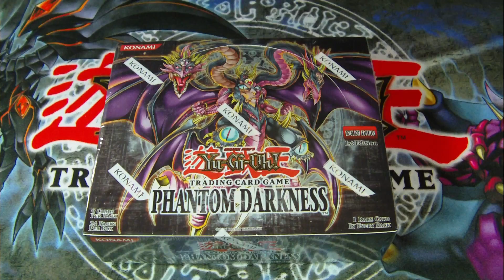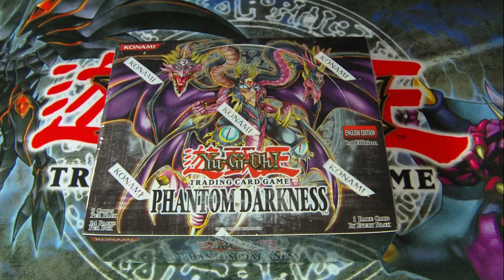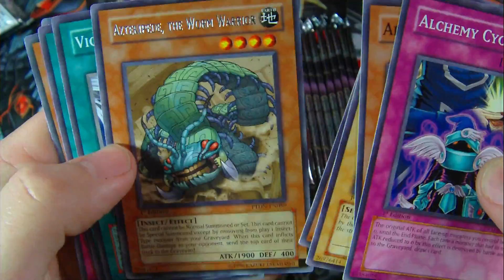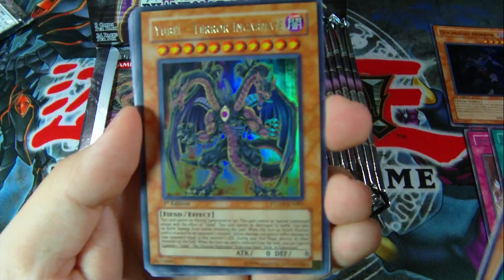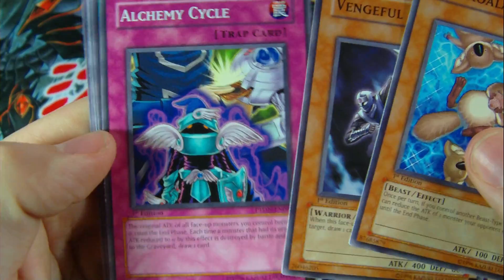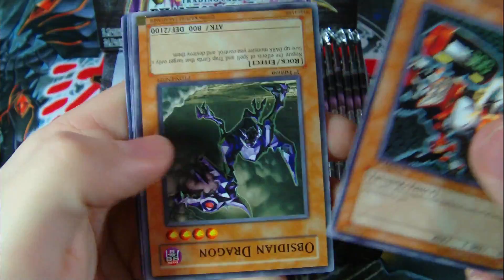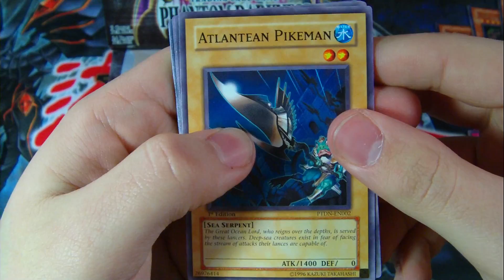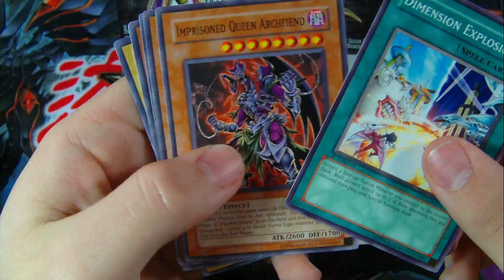Best Yugioh 2008 Phantom Darkness 1st Edition Box Opening Ever! ONE YEAR ANNIVERSARY!